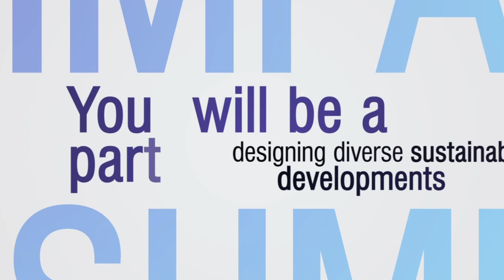Africa Social Impact Summit (ASIS) 2024 | July 25 - 26, 2024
The Africa Social Impact Summit (ASIS) is the largest in-person gathering that convenes key development leaders across the public and private sectors, the civil society, and the international investment community with the central goal of accelerating the achievement of the SDGs in Africa through market-led solutions that can increase impact investment into critical sectors for the continent. Since its launch in 2022, the Summit has attracted interest from over 8000 development and sustainability leaders from across 66 countries of the world, with us welcoming about 3000 of them as physical and virtual attendees. Across its last 2 editions, we have had the pleasure of gleaning insights from over 100 experts working across Africa and beyond.

This 3rd edition of the Summit will be held from July 25 - 26, 2024 at the Eko Convention Centre, Lagos, Nigeria, starting at 9am daily.